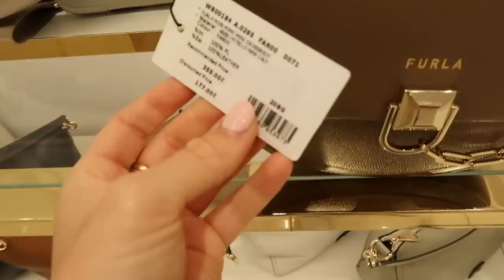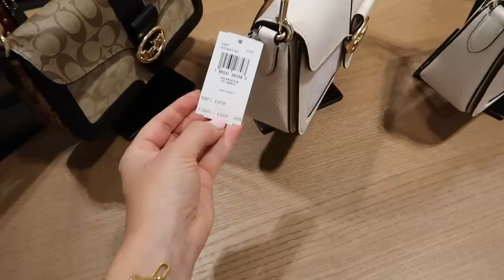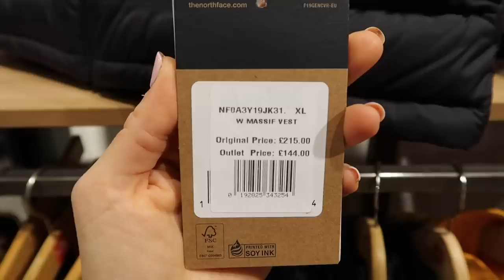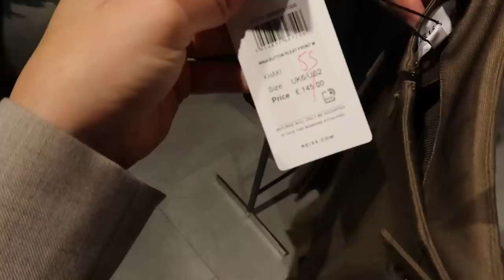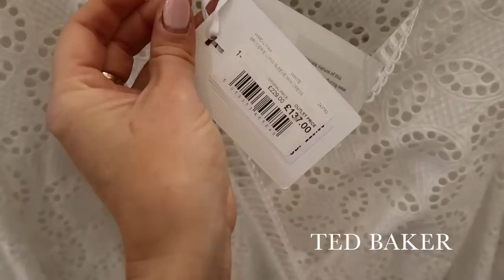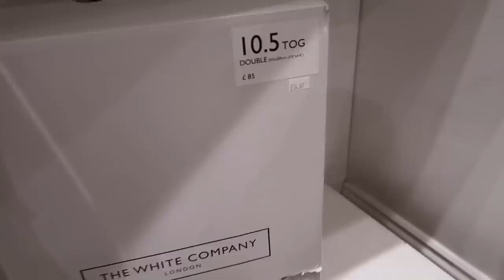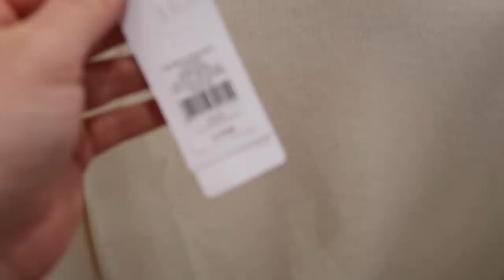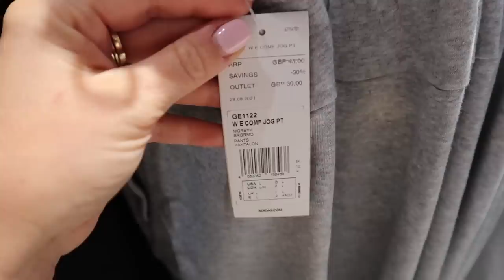COME OUTLET SHOPPING WITH ME, INVISALIGN UPDATE, GUNWHARF QUAYS, THE WHITE COMPANY HAUL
JUMPER DRESS
KNITTED LOUNGEWEAR TOP